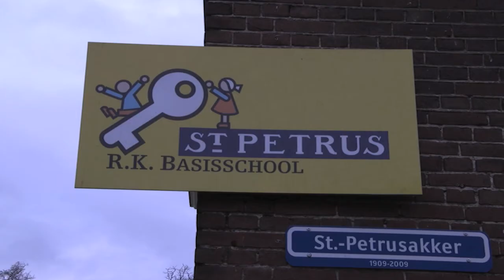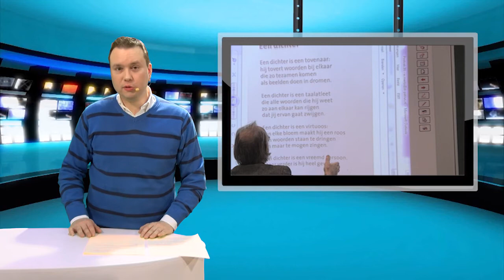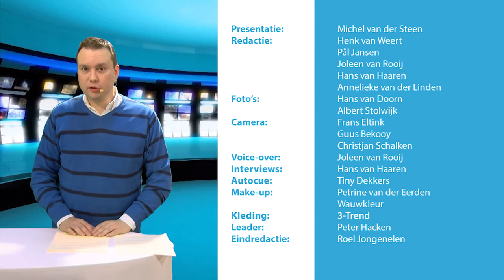DBC nieuws 31 januari